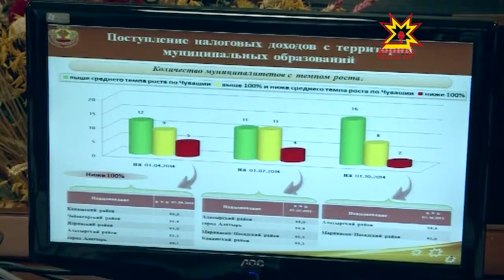Заседание Кабинета Министров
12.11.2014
Обеспечить людей достойными зарплатами, повысить качество образования и здравоохранения, модернизировать жилищно-коммунальное хозяйство — это приоритетные задачи майских указов президента страны. На их реализацию из консолидированного бюджета Чувашии направлено более десяти миллиардов рублей. И работа эта продолжается - доложила сегодня министр финансов Светлана Енилина на заседании Кабинета Министров.